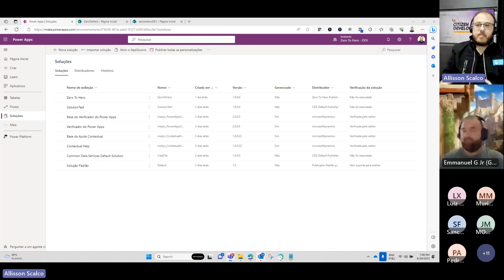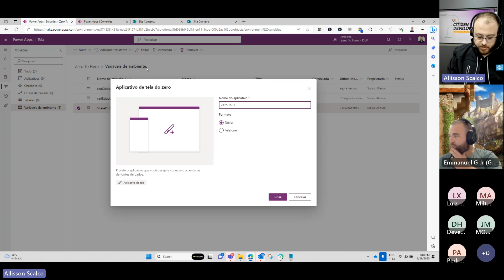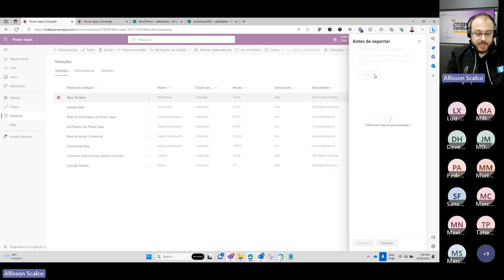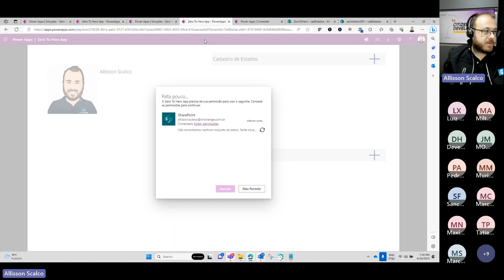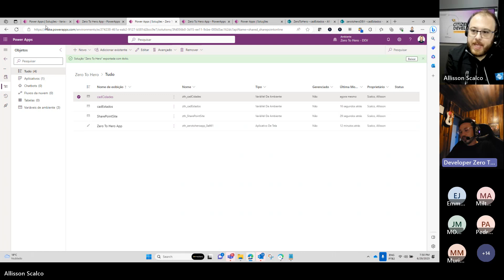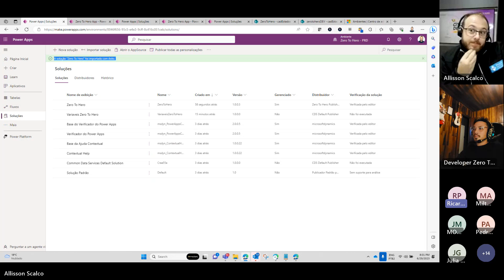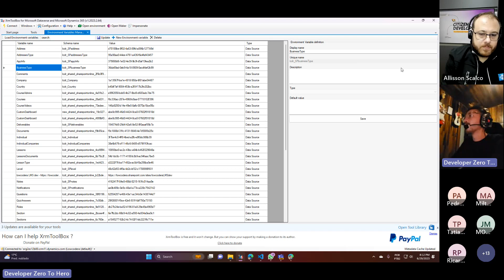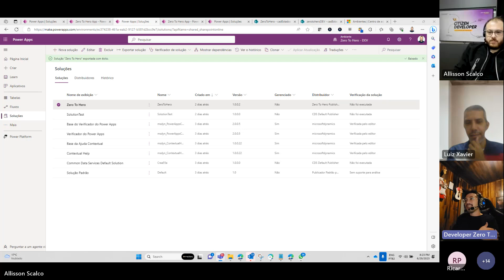Zero to Hero - Torne-se um Citizen Developer - Aula 18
Sejam bem-vindos ao curso gratuito da Zero to Hero: Torne-se um Citizen Developer - o Profissional de TI do futuro!

Nessa aula hands-on, o Allisson Scalco falou sobre Governança e Segurança da Informação:
- Melhores práticas e estudos de caso